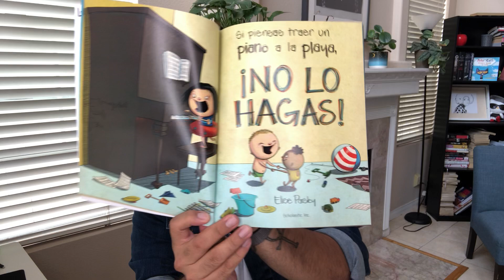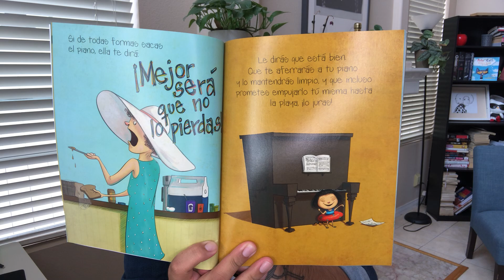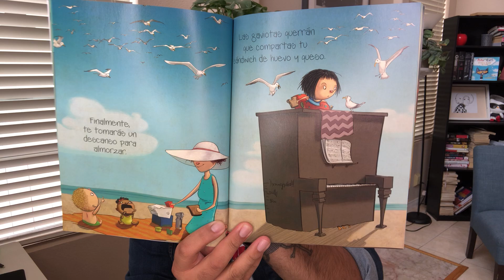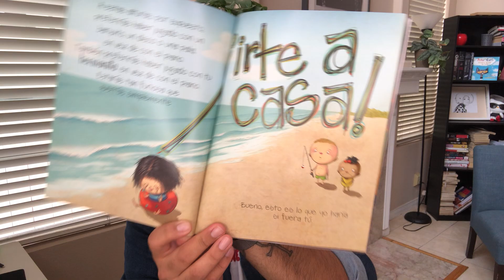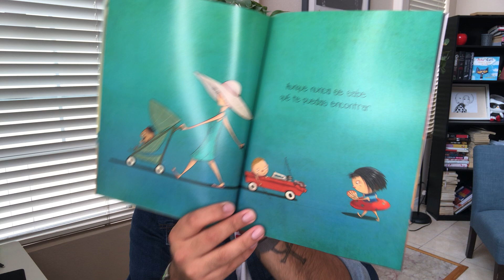Si piensas traer un piano a la playa, NO LO HAGAS!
Witten by Elise Parsley
Lexile 510, Grades Interested K-3
Preguntas de Comprehension:
1)¿De quién es esta historia? Cuéntame sobre ella o él.

2) ¿Podría esta historia ser verdad? ¿Por qué o por qué no?

3)¿Dónde está el escenario de esta historia?

4)¿Quién está contando esta historia? ¿Hay un narrador?

5)¿Te gustaría ser un personaje de la historia? ¿Por qué o por qué no?